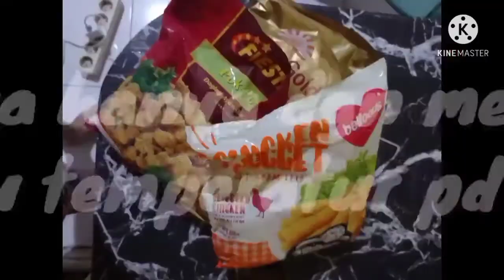Air fryer goreng French fries & frozen food l tanpa minyak l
Cara Menggoreng mudah Tanpa ribet

Penting nya hidup sehat

Mulailah Dari apa yang kita makan

We are what we eat

Selamat Mencoba

Mulai sekarang dengan langkah away yang baik